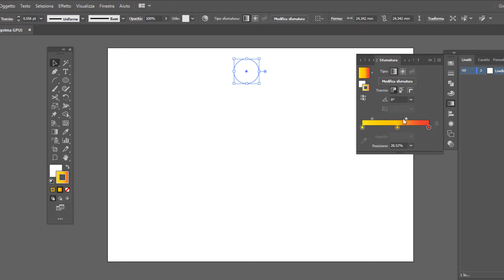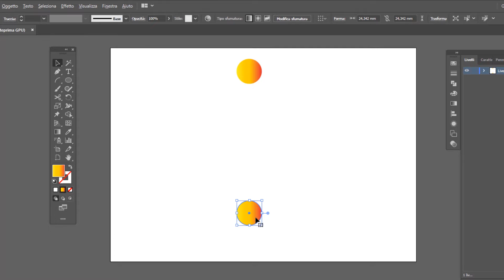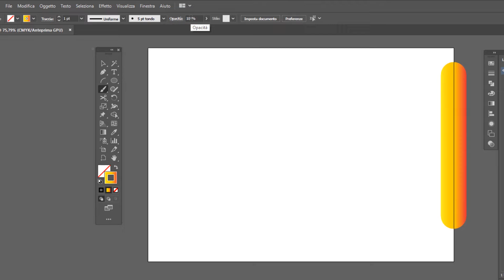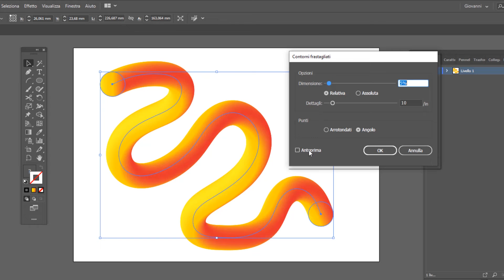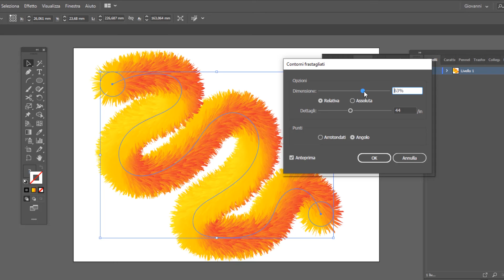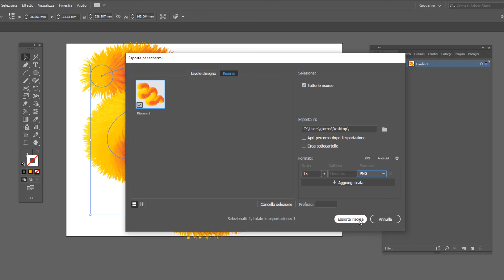Come creare un effetto soffice (Peloso o Pelliccia) con Adobe Illustrator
Stai cercando di realizzare un effetto particolare e originale allo stesso tempo? O vuoi semplicemente apprendere una nuova tencica di Adobe Illustrator per creare un effetto grafico impattante?
Allora questo video fa sicuramente per te! Voglio mostrarti una tecnica efficace per progettare e realizzare un effetto "soffice" (palla di pelo o spugna o pelliccia) in pochi semplici passi dalla tavola vuota all'effetto finale pronto per essere utilizzato o esportato nella tua grafica.

LINK RAPIDI
00:00 Prepariamo e personalizziamo i due cerchi proporzionali
01:21 Creiamo la prima fusione
01:52 Disegniamo il tracciato su cui integrare l'effetto
02:41 Applichiamo la seconda fusione sul dorso del tracciato e costruiamo l'effetto sui contorni
04:53 Esportiamo il singolo oggetto su cui abbiamo applicato l'effetto finale